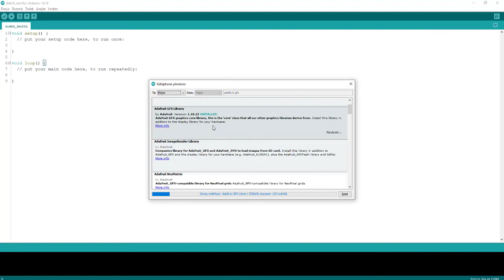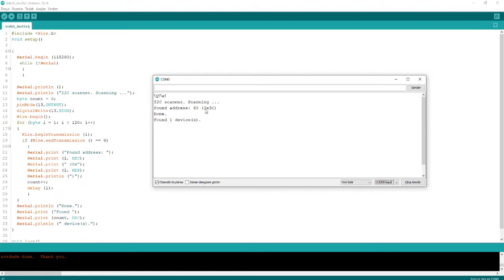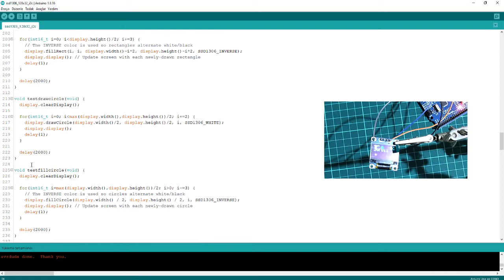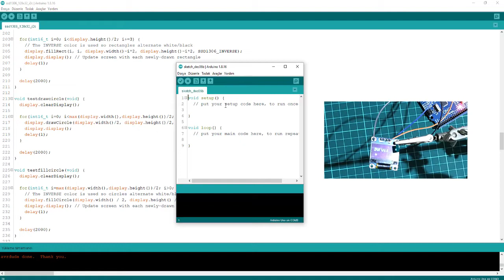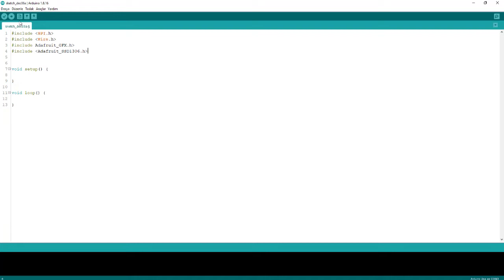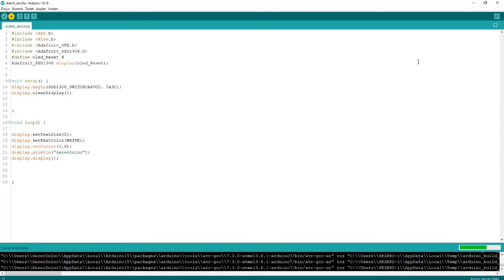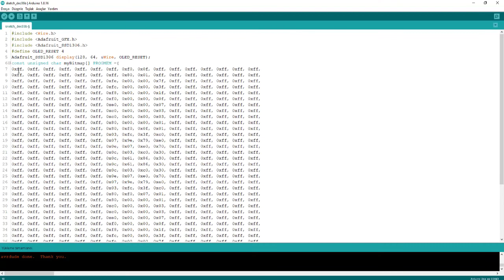Arduino OLED Display 128x64 Kullanımı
Arduino OLED 128x64 ekranı, elektronik projelerinizde kullanabileceğiniz güçlü bir grafik ekranıdır. Bu rehberde, Arduino ile OLED ekranını nasıl kullanacağınızı öğrenin. Grafikler, metinler ve daha fazlasını bu ekranda nasıl görüntüleyeceğinizi keşfedin.

Maalesef kablosuz mikrofonumuzda ses patlamaları oluştuğu için sonradan ses kaydı ile düzeltme yaptık.
Lcd panel görüntüsünden sıkıldıysanız yazdığınız yazıların daha güzel ve yazmış olduğunuz kodlara görsel yada logo dahil etmek istiyorsanız. OLED display ile bunu yapabilirsin. Projenin detayları videomuzda.
Öneri ve görüşlerinizi mutlaka bekliyorum
Umarım Beğenmişsinizdir.

Destek İçin...!